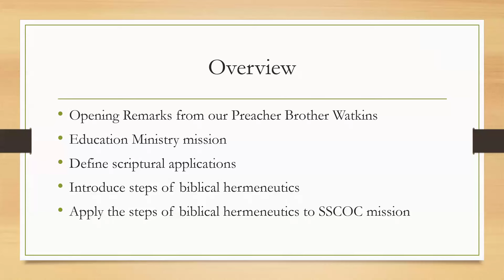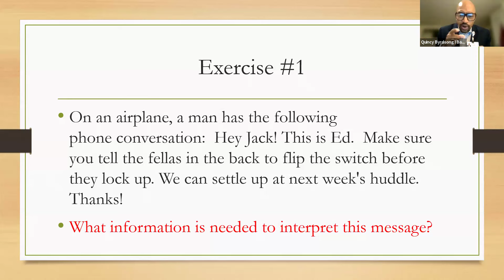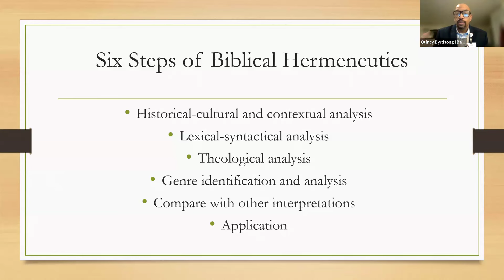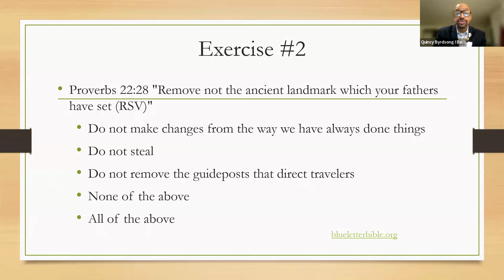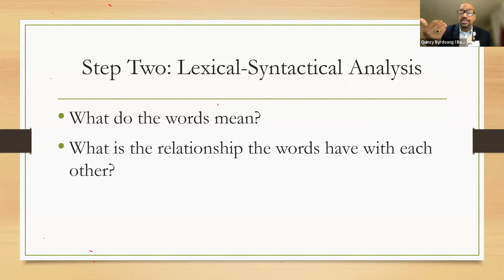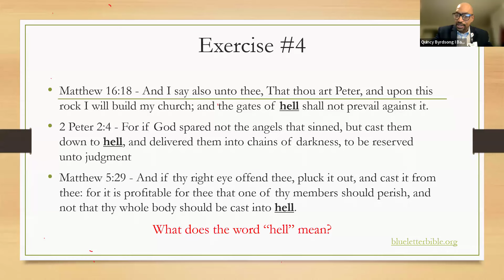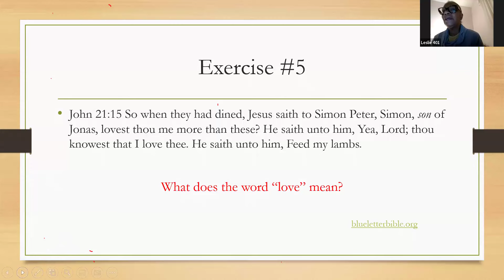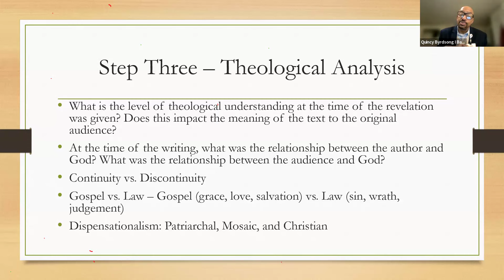How To Study prt 1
Education Minister Quincy Byrdsong
Senior Minister Marcus T. Watkins